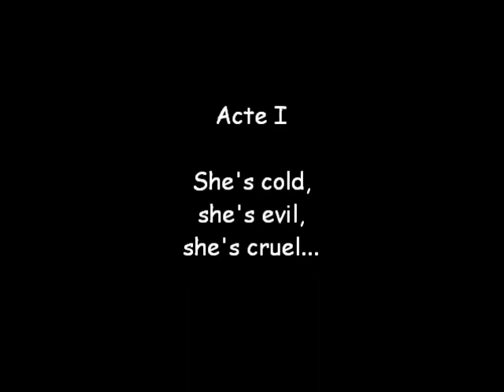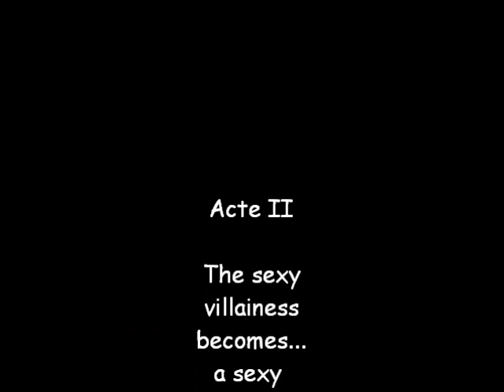Sexy Kristina Wayborn plays a female terrorist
Sexy Kristina Wayborn plays a female terrorist in Hostage Flight (1985)